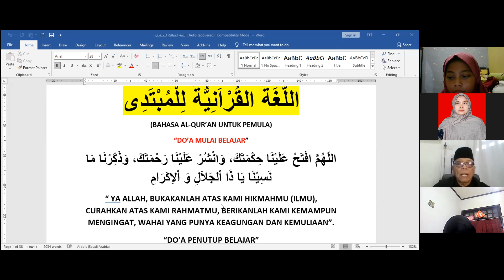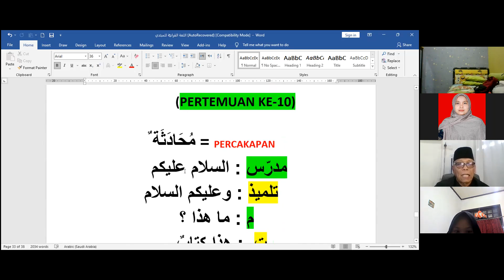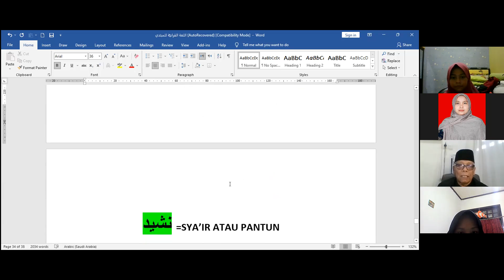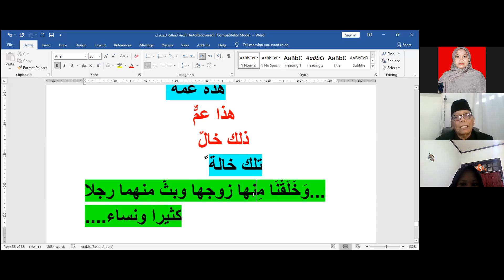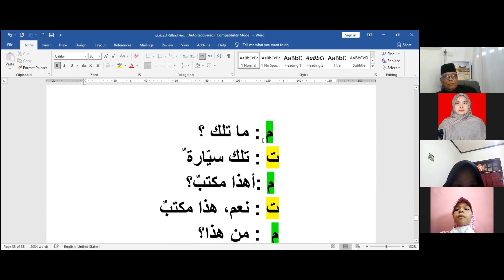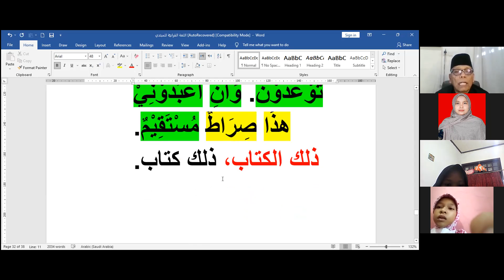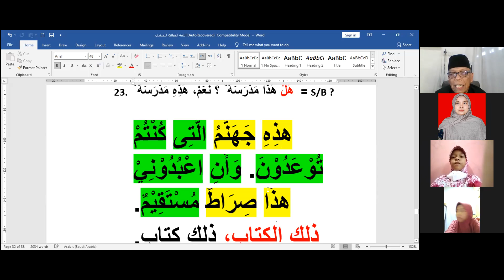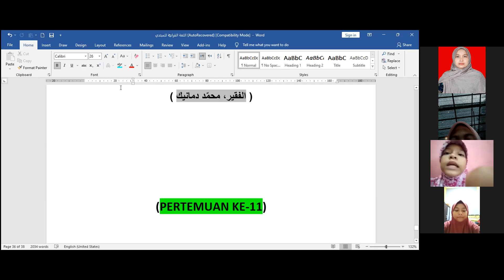10. Bahasa Arab Untuk Pemula - Praktek Kalimat sederhana -Kelas Akhwat